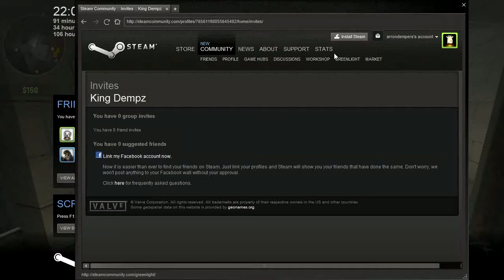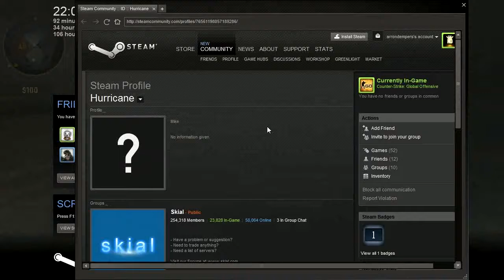STRAFING TIME - Counter Strike: Global Offensive Gameplay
Some more Counter Strike: Global Offensive! This time, I take a more relaxed approach to my game play, and whip out the Negev of dreams... For those interested, this map is de_nuke.